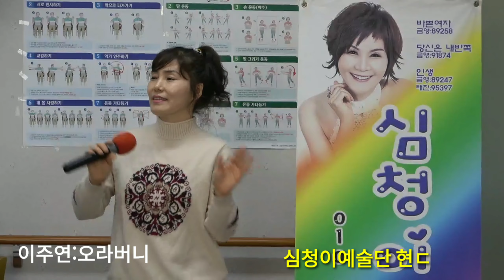이주연:오라버니(원곡:금잔디) 심청이예술단 현대요양원 정기 위문공연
2019년12월11일 심청이예술단 현대요양원 위문공연
🎶이주연:오라버니(원곡:금잔디)